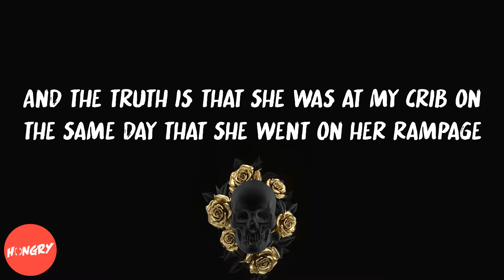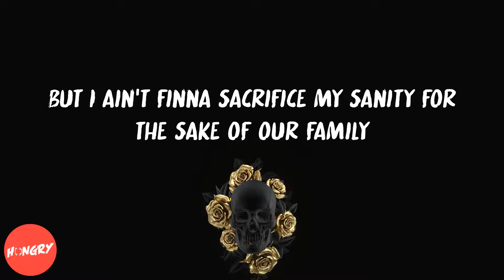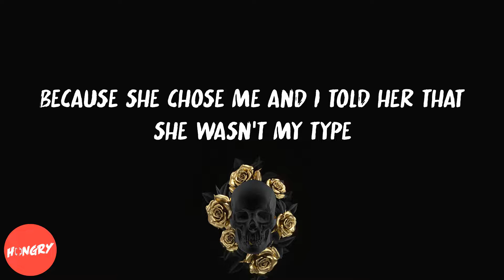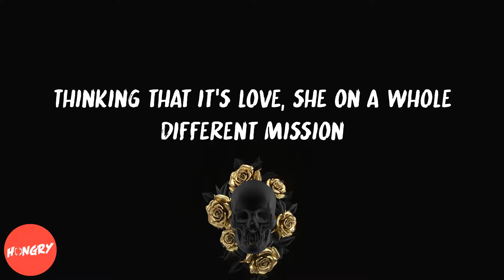Kota the Friend - Bitter (lyrics)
Lyrics to Bitter by Kota the Friend:
My ex-girl bitter
Went on Twitter saying that she was abused, it's time to tell you the truth
And the truth is that she was at my crib on the same day that she went on her rampage
Telling me that she just wanted us to be a family
I told her that we toxic, it's 'bout time that we stop it
Both of us unhappy and neither one of us trust the other
And if you pregnant, I'll be a father, you be a mother
But I ain't finna sacrifice my sanity for the sake of our family
Stressing tryna make it ideal, already tried that
If you gon' give me fifty percent, this where it dies at
She screaming at me, I was at the corner of my bed
Hoping that she wouldn't hit me 'cause she was making some threats
I got post-traumatic stress from women attacking me
'Cause I tend to hurt they feelings, I was happy when she left
But she won't admit to you that she physically battered me
And that shit gotta change
Women beating men and men taking the blame
Fake-ass victims, this shit is really a shame
I got text proof of her saying she the aggressor, she really playing the game
Asked me for sex, next day, she on Twitter saying all types of wild shit
Told you it was toxic
Playing on the trauma of people to spread the gossip
Knowing it's a trigger for many, my nigga, stop it
By the way, I got a e-mail from her accomplice
Begging me for money, I got it screenshotted
Saying that she need me and she ruined her life
Because she chose me and I told her that she wasn't my type
And then another girl hit me and she kept it a bean
Telling me this girl was lying 'bout a couple of things
And she exaggerating stories, so I'm making it clear
I absolutely want nothing to do with them over there
And she was messaging my exes, tryna recruit
My exes sent me screenshots like what these hoes tryna do?
And then I learned she was recording conversations for months
Telling stories, tryna get me fucked up
We was in a whole relationship, dates and vacationing
Had her 'round my mom, my grandma, and my son
And it's sad, it had me fucked up for a minute
Shit is different when you fucking demonic women
With fucked up intentions
Thinking that it's love, she on a whole different mission
This shit is really sickening